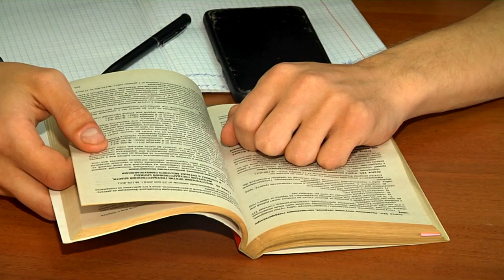В Тверском филиале МГЭУ продолжается приёмная кампания